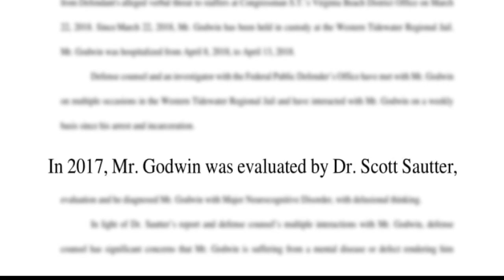Mental evaluation order for Wallace Godwin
The man accused of threatening to kill Congressman Scott Taylor will undergo a mental evaluation.